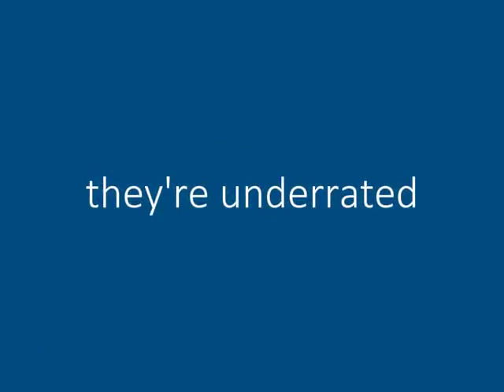why you should try out my games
you better play them after this video